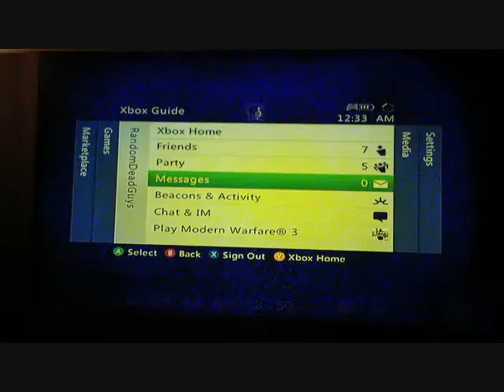Minecraft - Building The Empire State Building: Part 12 - Laptop